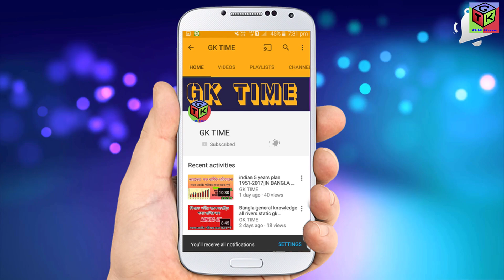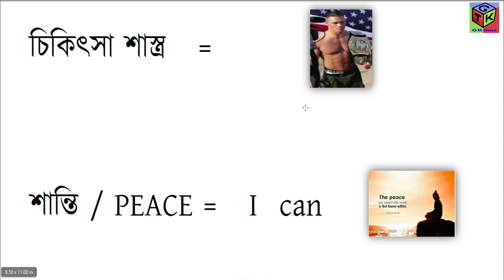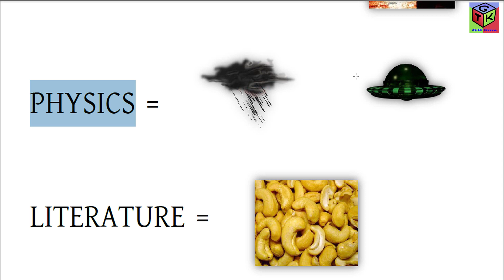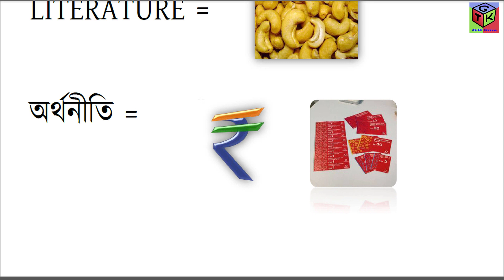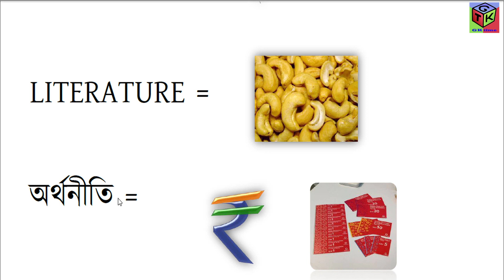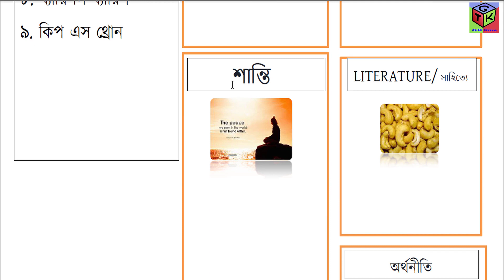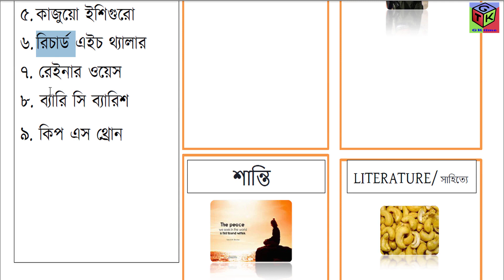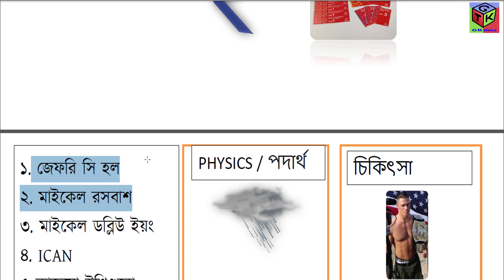2017 nobel prize winners / SORT BANGLA TRICKS